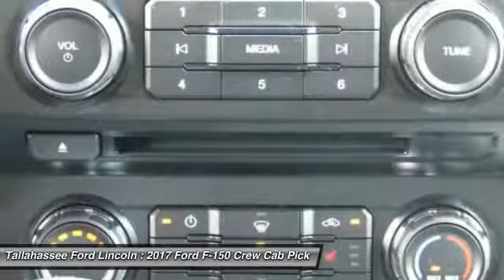2017 Ford F-150 Tallahassee FL 56900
2017 Ford F-150  - $43810

243 N. Magnolia Drive